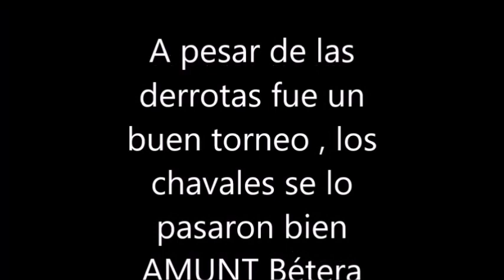resumen de los partidos del Betera en el torneo primer toque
resumen de los partidos que a jugado el Betera en el torneo al primer toque.